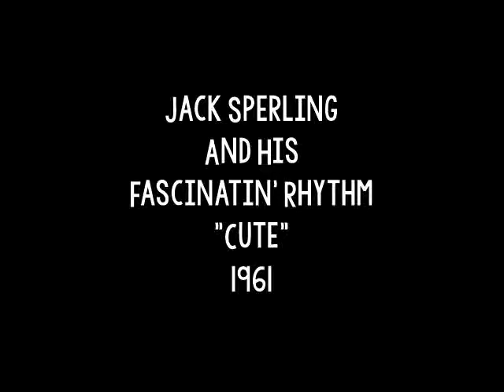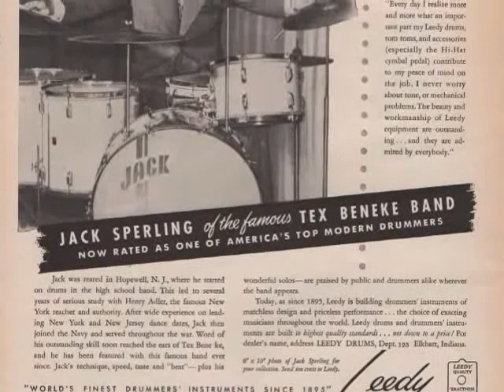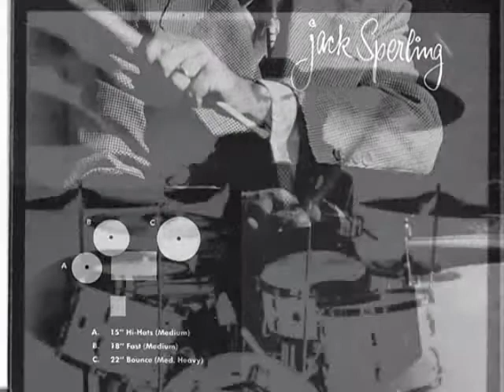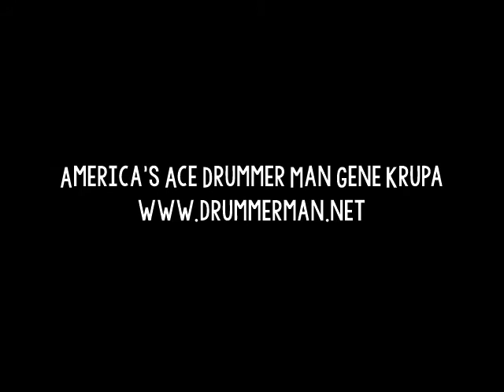Jack Sperling & His Fascinatin' Rhythm 1961 "Cute"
From the 1961 LP "Pete Fountain Presents Jack Sperling And His Fascinatin' Rhythm."